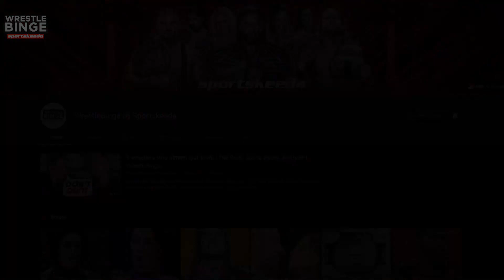5 female WWE Superstars who have dated multiple men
It's hard to find true love. It's also difficult to maintain high ratings without drama. Maybe that's why, over the years, WWE fans have witnessed several female superstars date multiple wrestlers on live TV!

In this video, we look at 5 female WWE Superstars who have dated multiple men

Timestamps:-
00:00 - Introduction
00:14 - AJ Lee
01:11 - Lita
01:58 - Trish Stratus
02:48 - Lana
03:47 - Stephanie McMahon